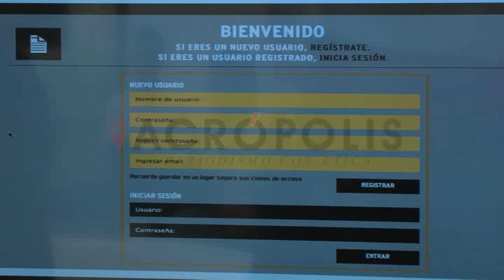Entrega IVEC apoyos a empresas culturales